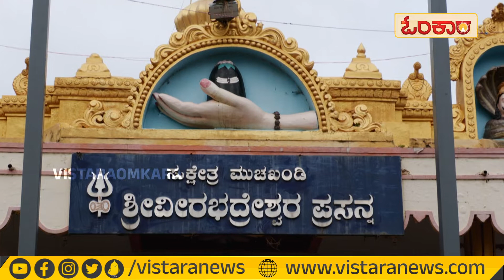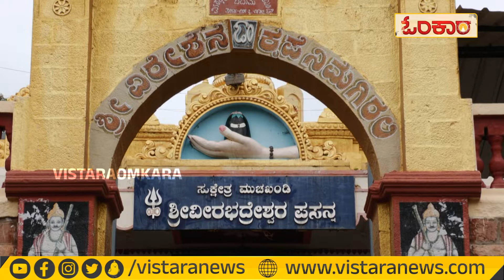ಶಿವನ ರುದ್ರಾಕ್ಷಿಯಿಂದ ಈ ಕ್ಷೇತ್ರದಲ್ಲಿ ವೀರಭದ್ರನಾಗಿ ನೆಲೆಗೊಂಡಿದ್ದಾನೆ! | Vistara Omkara | Muchakhandi